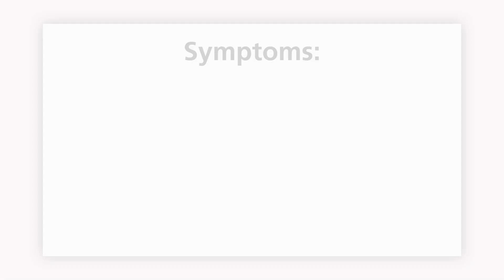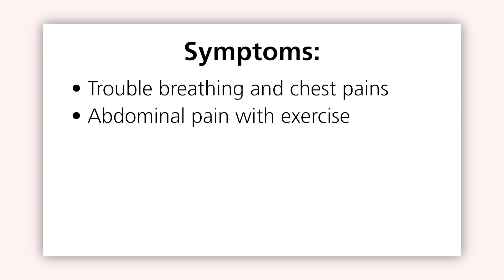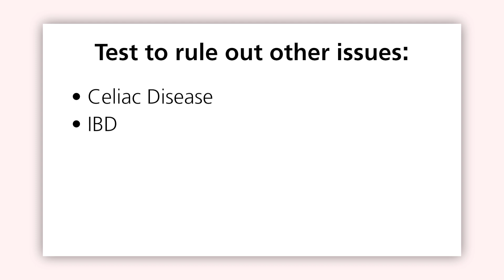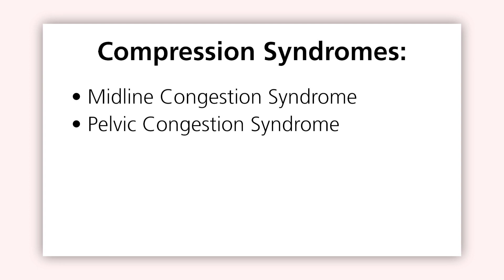MALS - Median Arcuate Ligament Syndrome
Today I'm talking about a rare compression syndrome that's quite serious and more common in the EDS population, Median Arcuate Ligament Syndrome.

Time codes:

Chronic Pancreatitis and EPI - 1:36min
Symptoms of MALS - 2:00min
Testing - 3:19 min
Ehlers Danlos Syndrome relationship - 4:15 min
What MALS is - 4:28 min
Treatment - 6:15min
Risks of surgery - 7:02min
My experience with MALS symptoms - 10:30min
Other compression syndromes - 13:32min
How to get diagnosed - 14:01min
Treatments (other than surgery) - 14:21 min
Suggestions if you think you have this - 14:45min

References:

Outline of symptoms and surgical techniques
Society of American Gastrointestinal and Endoscopic Surgeons (SAGES)

Overview of MALS from the National Organization for Rare Disease

Information on the various compression syndromes, connection to EDS and diagnosis/treatment